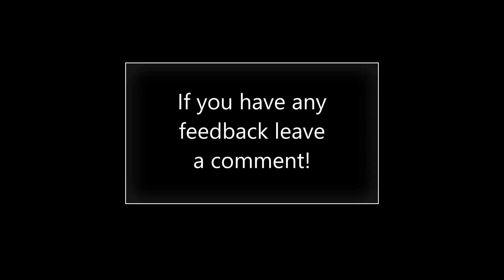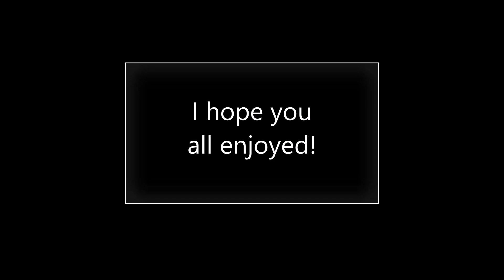A Compilation of Ptera Hunts #3 | Beasts of Bermuda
Server: Karma
Growth: 1.7-2.2

Thanks to finch and Pigeon for video and music inspiration!
Thanks to Dxn&Deer for helping me out with learning to edit!